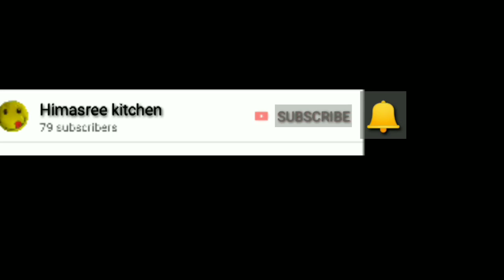How to repair bag and dress zip in malayalam/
എന്റെ ഈ വീഡിയോ നിങ്ങൾകു മനസിലായി  കാണും  എന്ന് വിചാരിക്കുന്നു. എന്തെങ്കിലും  മിസ്റ്റേക്ക് ഉണ്ടെങ്കിൽ കമെന്റ് ബോക്സിൽ അറിയിക്കണേ..